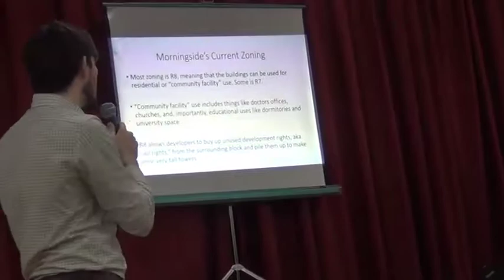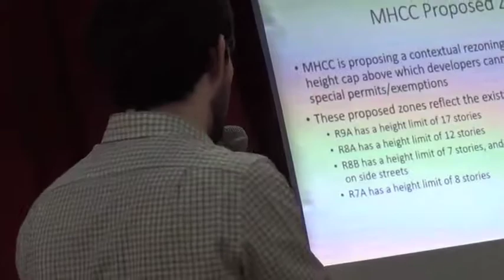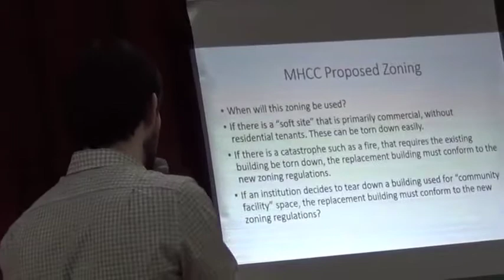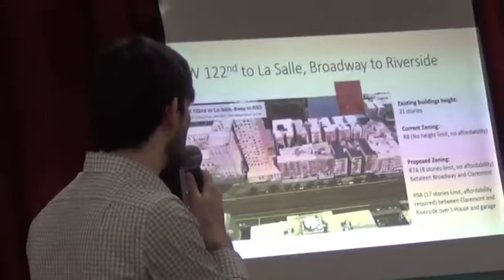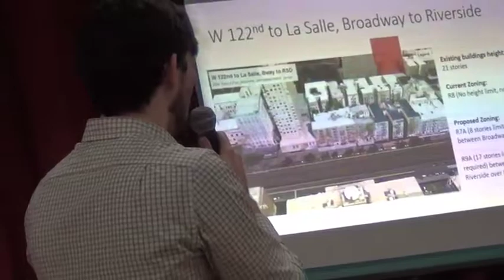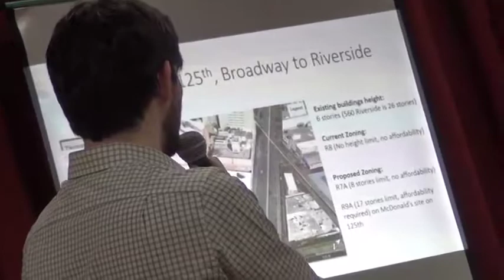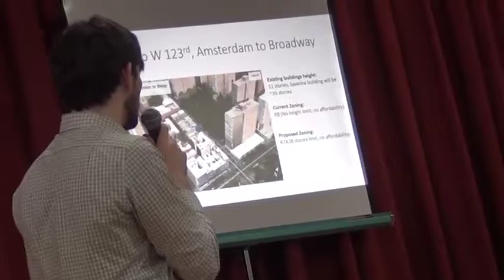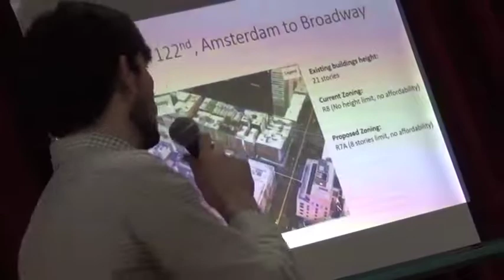Morningside DevelopmentHearing #3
This is the third program from hearings about development in the Upper West Side,